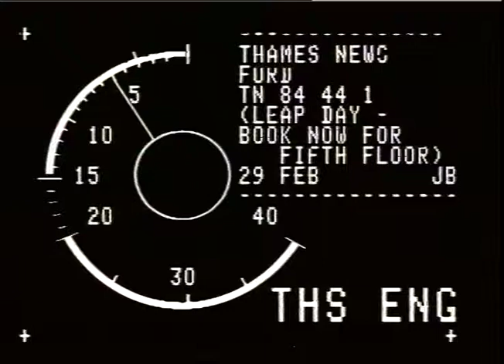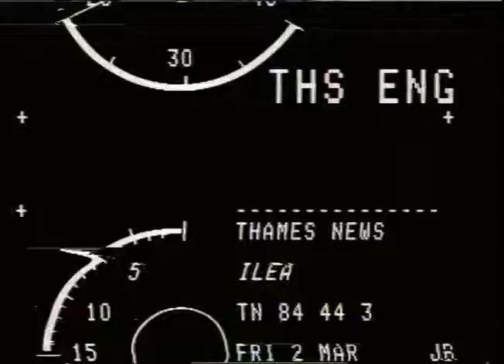TRACTORS - FORD PLANT - BASILDON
THAMES HEWS. 29.2.84.FORD TRACTOR PLANT,BASILDON..UNOIN CLAIMS_x000D_
AM.84/18/16. ' HIVE OFF TO CO